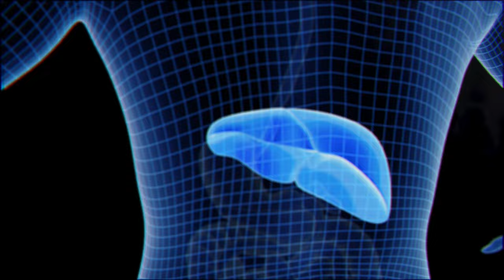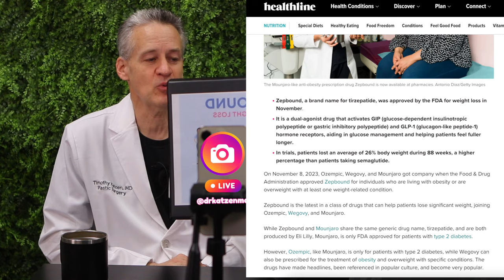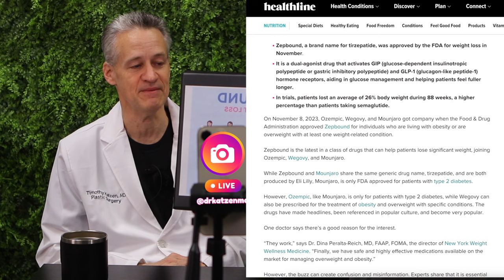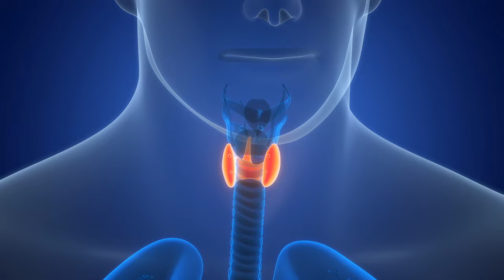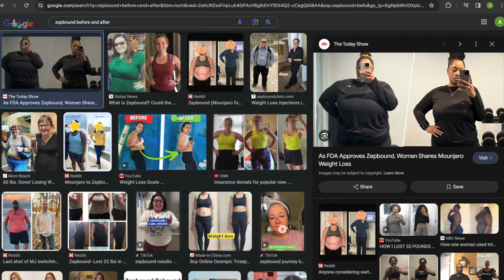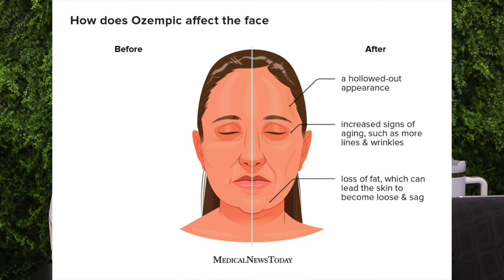Zepbound & FDA-Approved Weight Loss Drugs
Explore the Latest Breakthroughs in Weight Loss Medication on Plastic Surgery 90210

Join Ariel and Dr. Katzen on a captivating journey through the revolutionary world of weight loss medications on the latest episode of Plastic Surgery 90210. Discover how medications like Zepbound, alongside others such as Wegovy, Ozempic, and more.

Why Watch?
If you're seeking a scientifically backed, effective solution for weight loss that goes beyond traditional methods, this episode will open your eyes to modern medicine's possibilities. Whether you're dealing with obesity or diabetes or simply looking to understand more about your health options, Ariel and Dr. Katzen provide valuable insights and hopeful messages about the future of weight management.

Don't miss out on this enlightening discussion on Plastic Surgery 90210.